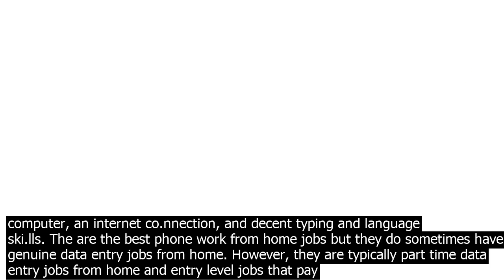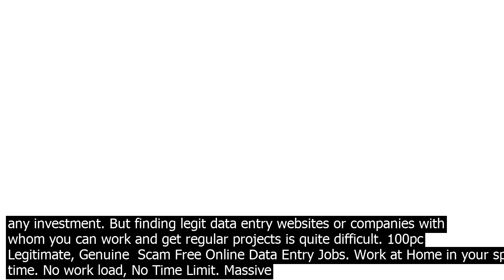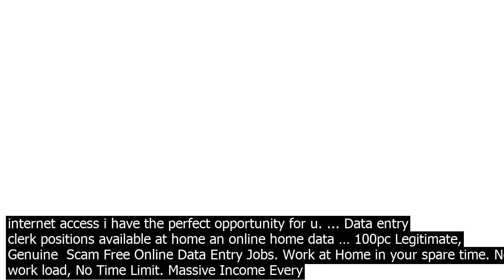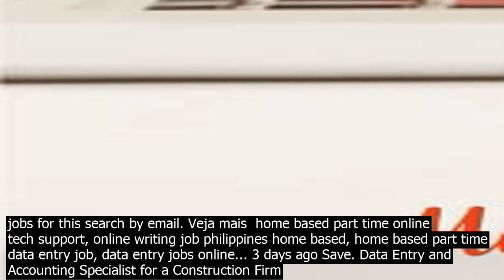Part time online data entry jobs from home choose any data entry jobs and earn rs ,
Choose any data entry jobs and earn Rs 20,000 more per month from home. 25 Best offline online data entry jobs without investment. Easy work. Anyone can do. Weekly Monthly payment. Part time full time. AllOverIndia including Hyderabad, Bangalore, Chennai, Delhi, Mumbai, Kolkata, Pune, 20· Working in online part time data entry or form filling jobs will earn you around some thousands every month. But it is difficult to find genuine home based data entry job providing sites. Read carefully while looking for genuine online homebased jobs and register yourself to make money. 20· Whether fulltime or parttime, they present an excellent opportunity to work from home. Data entry jobs are open for students, stayathome moms, retirees, or anyone looking for some extra cash. You need no more than a computer, an internet co.nnection, and decent typing and language ski.lls. The are the best phone work from home jobs but they do sometimes have genuine data entry jobs from home. However, they are typically part time data entry jobs from home and entry level jobs that pay around $10 an hour. They also hire from specific states … 20· Online data entry jobs are the easiest freelance works available on the internet that require no technical ski.ll. You can comfortably work from home on a part time basis to earn money equal to your job without any investment. But finding legit data entry websites or companies with whom you can work and get regular projects is quite difficult. 100pc Legitimate, Genuine Scam Free Online Data Entry Jobs. Work at Home in your spare time. No work load, No Time Limit. Massive Income Every Month. Do Online Assignments, each of 45 lines. Get Paid $1 to $1.5 Per Assignment. Maximum Earning Per Month is $3000. Learn More 19· Data entry jobs can be done in the office, but many companies offer online data entry positions that you can do from home. Some also offer call center and entrylevel transcription jobs. Many data entry jobs are suitable for entrylevel employees. If you have more advanced data entry and typing experience, you can also look for workfromhome transcription and medical coding jobs. It is worlds most popular data entry project, a better then the government approved online jobs part time typing job for people who dream to earn more than their usual income to achieve their goals. A best opportunity for stay at home mom and students, one only need to enter captcha entries and you can earn as much money as you want. Work From Home Data Entry Jobs FullTime/PartTime Work From Home Data Entry Jobs Part Time, Full Time Remote Work From Home Job Entry Level Position We are seeking individuals who are looking for part time or full time work or side gigs to be ... $13.00 $25.00/hour 12 days ago Work From Home ... Online data capturing work from home. jobs Durban, Kwazulu Natal. ... Typist Wanted! Looking for people to join a parttime or fulltime opportunity. Immediate start, if u have any form of internet access i have the perfect opportunity for u. ... Data entry clerk positions available at home an online home data … 100pc Legitimate, Genuine Scam Free Online Data Entry Jobs. Work at Home in your spare time. No work load, No Time Limit. Massive Income Every Month. Do Online Assignments, each of 45 lines. Get Paid $1 to $1.5 Per Assignment. Maximum Earning Per Month is $3000. Learn More Online Part Time Jobs for Members. Join us and try our data entry jobs a few hours per day. You can work from home doing part time jobs such as data entry jobs, form filling jobs, data processing jobs, etc. 2. Referral Program. Many of our members earn big through our referral program only. We provide training on how to refer the members. 20· Ski.lls needed for a data entry job. Typing ski.lls are vital if you want to apply for data entry jobs. Experienced data entry workers are expected to type around 70 wpm. Accuracy is also an essential part of your typing ski.ll. You should brush up your typing ski.lls before you start applying. Searches related to home based data entry jobs. part time jobs. data entry jobs. work from home jobs. home based jobs. part time home based jobs. typing jobs. homebased jobs. data encoder part time jobs. 130 of 462 jobs . Teleprofiler Work from Home Beeline Now Consulting Services, Inc. National Capital Reg PHP 24K 28K monthly. Part Time Data Entry jobs. Sort by relevance date. ... People also searched part time work from home online data entry online part time data entry walk interview receptionist customer service office assistant walk in interview. Get new jobs for this search by email. Veja mais home based part time online tech support, online writing job philippines home based, home based part time data entry job, data entry jobs online... 3 days ago Save. Data Entry and